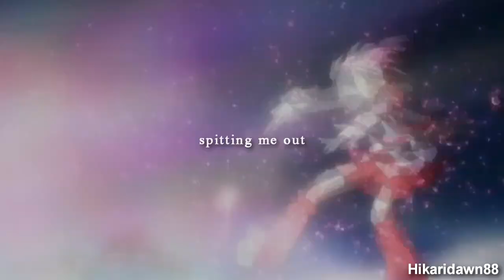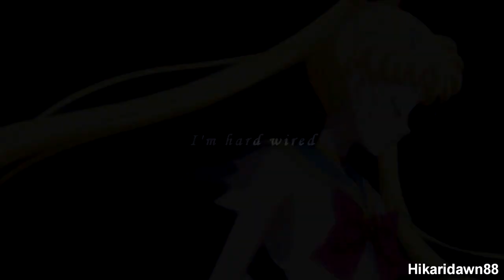[Magical Girls AMV] Invincible - Skillet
So rusty from months of not touching a single program. Figured I'd go back to WMM and then jump to play around in SVP13 since my obsession with this song is strong adsknfdk. Workin' my way back up from the bottom :]